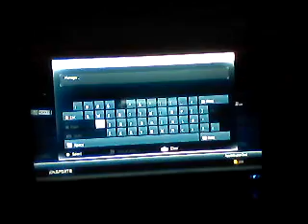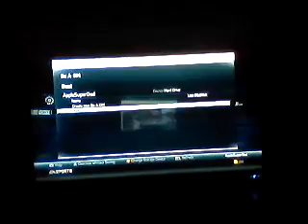NHL 14 GM Mode Pittsburgh Penguins Game 1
let'go PLAYING NHL 14 BABY!